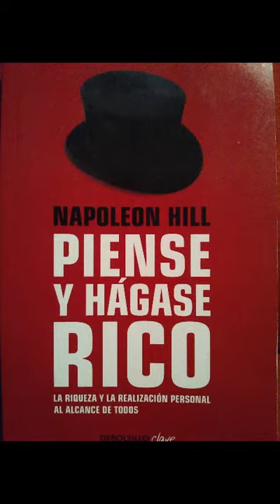Conviene saber cómo obtener conocimientos. Piense y hágase rico, Napoleon Hill.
Blog: Piense y hágase rico, Napoleon Hill.